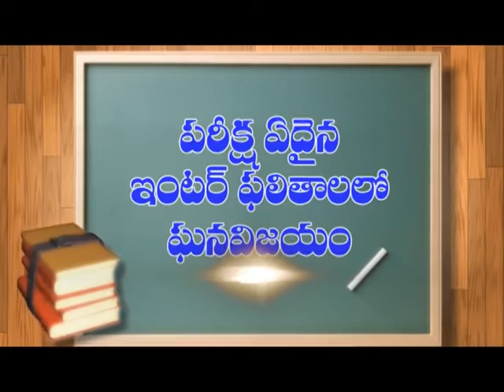Kandukur:బాల్య వివాహాన్ని అడ్డుకున్న చైల్డ్ లైన్ ప్రతినిధులు| Dn5 News